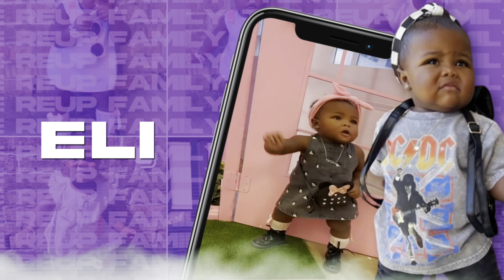Happy Heavenly Birthday Emmy🎉